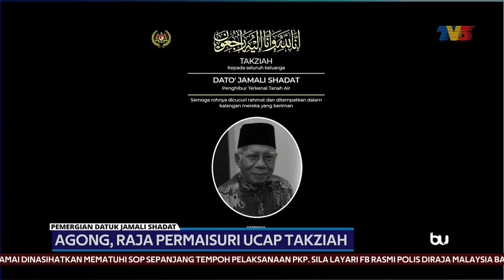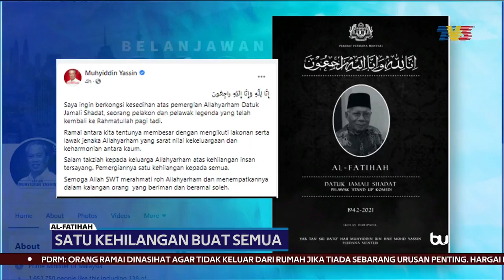JAMALI SHADAT | Agong, Raja Permaisuri Ucap Takziah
Yang di-Pertuan Agong, Al-sultan Abdullah Ri'ayatuddin Al-Mustafa Billah Shah dan Raja Permaisuri Agong, Tunku Hajah Azizah Aminah Maimunah Iskandariah menzahirkan ucapan takziah kepada keluarga penghibur terkenal tanah air, Datuk Jamali Shadat.